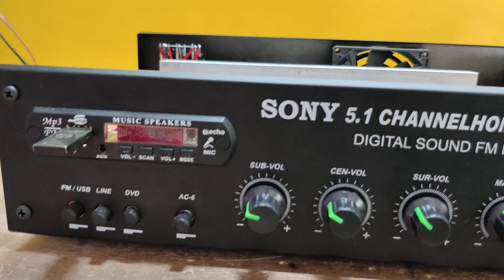low price 39......